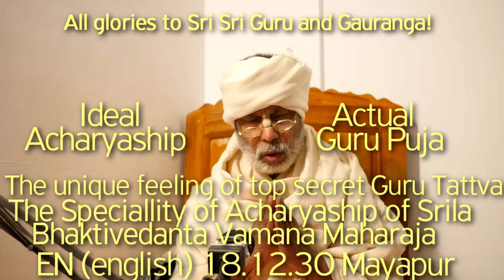SBen18123 Ideal Acharyaship. Actual GuruPuja. Speciallity of Acharyaship of Sri Bhaktivedanta Vamana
The unique feeling of top secret Guru Tattva. Ideal Acharyaship, Actual Guru Puja. The Speciallity of the Acharyaship of Srila Bhaktivedanta Vamana Maharaja
The Appearance Day of Srila Bhaktivedanta Vamana Maharaja

Shyam Das Baba, ShyamBaba, Shyam Das Babaji Maharaj, Srila Prabhupad, HariKatha